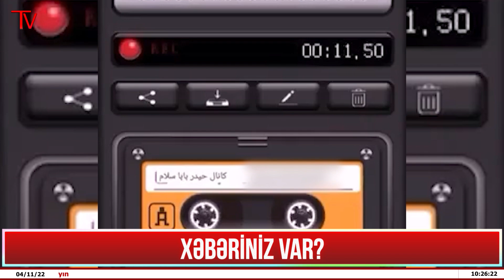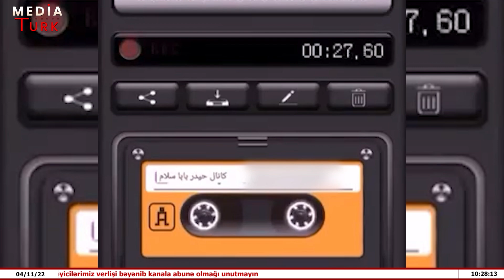Təbriz ayaqda - Gözün aydın AZƏRBAYCAN - Media Turk TV